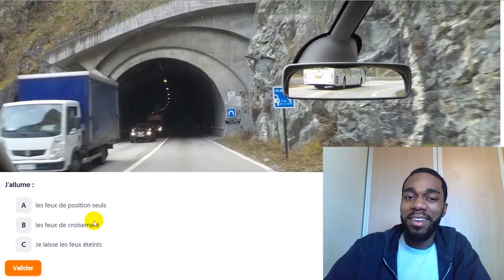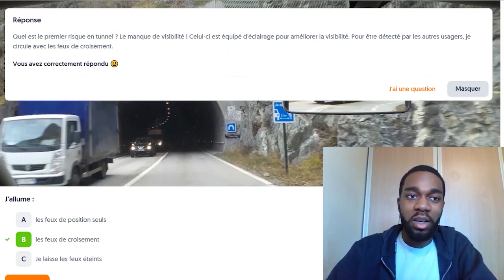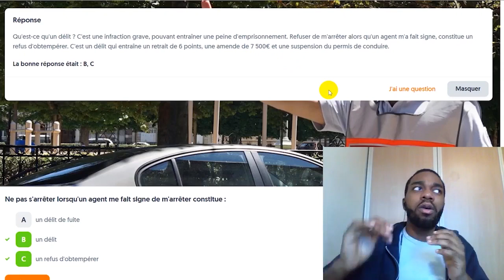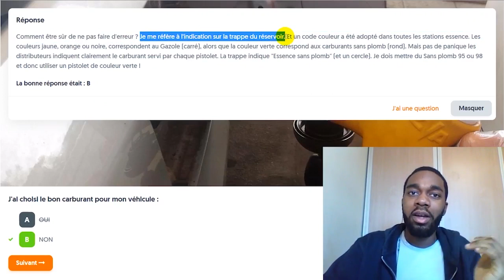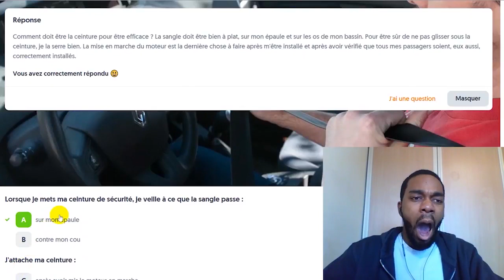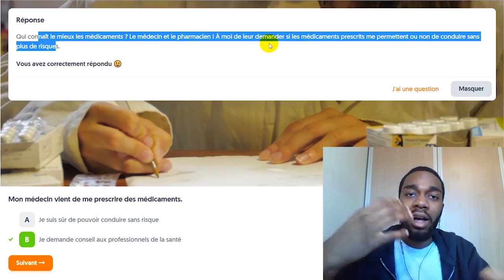ST vs NT : Code de la route (MBTI Efficace)